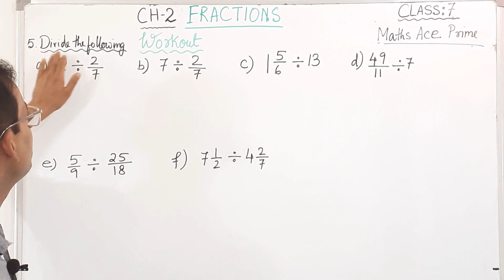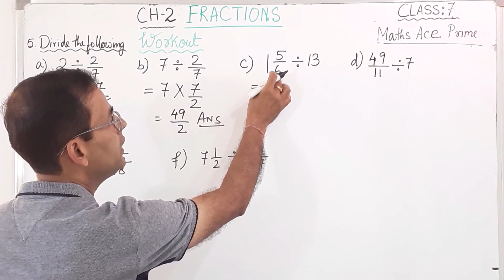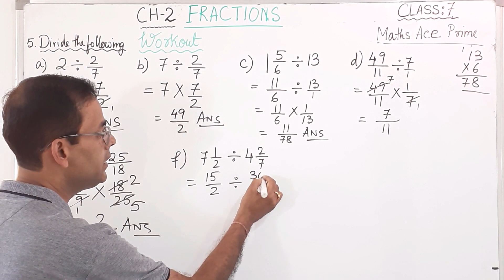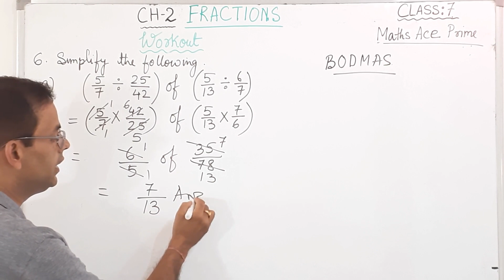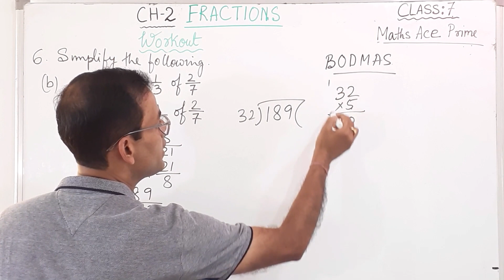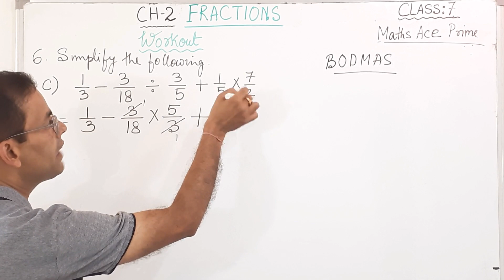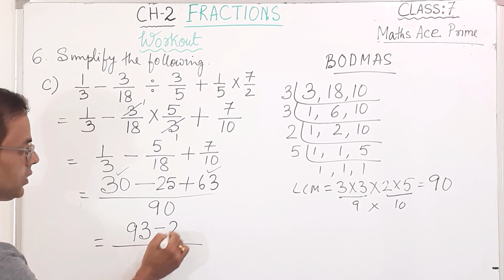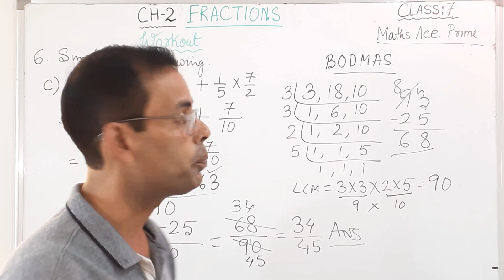Math Ace Prime class 7th | Ch-2 FRACTIONS | Part-11